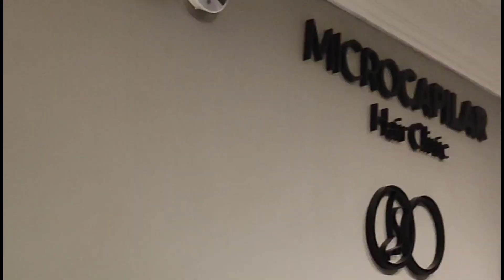💊Conoce los Efectos Secundarios del Tratamiento con Minoxidil.🧔🏻👩🏻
¡Muy buenas! Gracias por volver al canal de MICROCAPILAR HAIR CLINIC.

En la edición anterior la Dra. Uraima Argotty te dejó 4 Ventajas de RAPAR el pelo antes de tu Cirugía de Injerto Capilar, un vídeo imperdible si estás pensando en operarte pronto.  En esta oportunidad el Dr. Antonio Fernández Brito quiere hablarte sin filtro sobre los posibles efectos secundarios del Tratamiento con Minoxidil.

 ¿Los conoces?

🎰BONUS: Si te quedas muy atent@, verás imágenes reales de nuestro paciente José Sánchez realizando Tratamientos Capilares en Microcapilar Hair Clinic.
 🎰BONUS 2: Aquí te dejamos el enlace al vídeo sobre el Minoxidil Tópico y el Minoxidil en pastillas.

Hoy en día, muchos españoles y residentes en España se interesan por recuperar el pelo perdido. Es por ello que he decidido proporcionarte la información real que necesitas para dar el gran paso hacia tu nueva imagen. ¡LO MERECES!

También te dejo por aquí otros datos de tu interés en caso de que quieras una cita de valoración, hacer preguntas, resolver dudas o venir a conocernos.

📍 Calle General Ampudia, 6. 28003. Madrid- España.